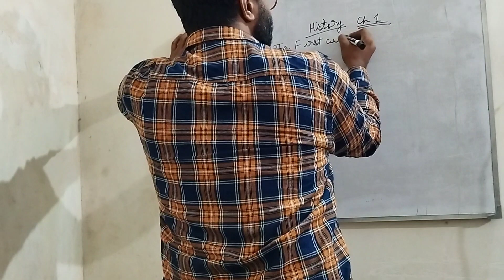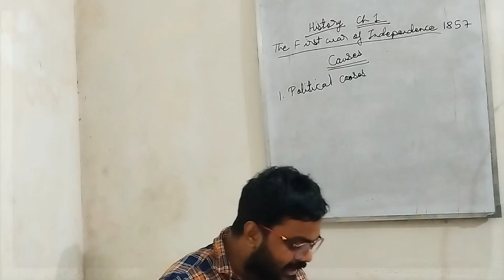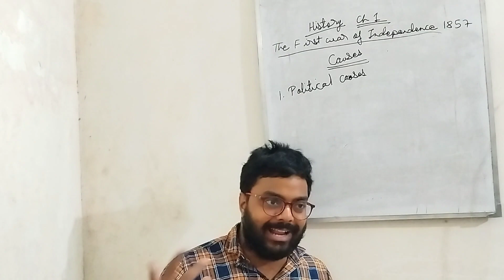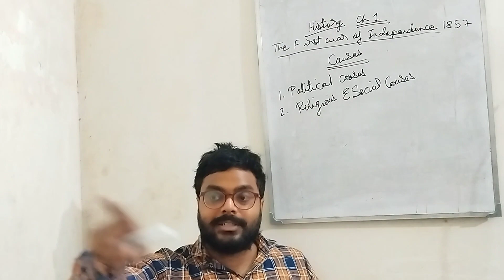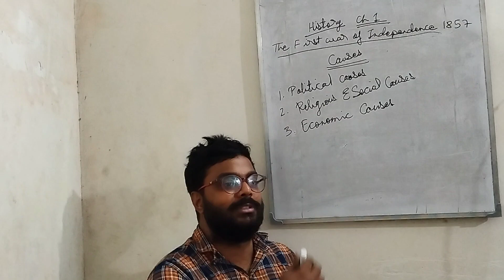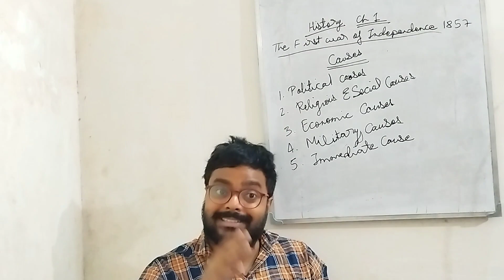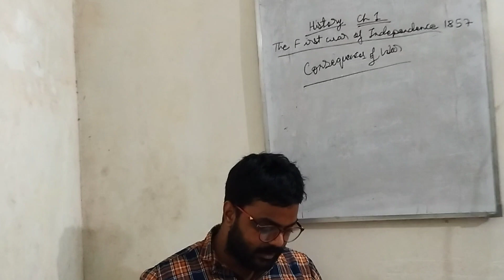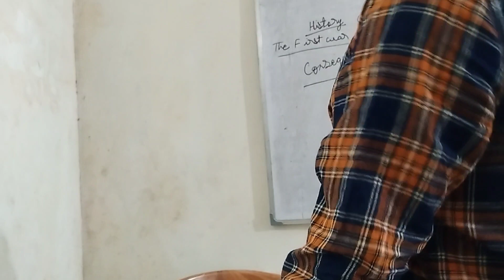ICSE HISTORY [Ch 1: The First war of Independence (1857) ]